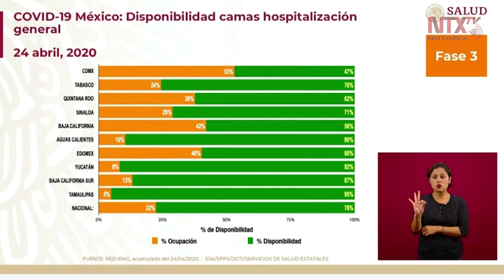México tiene 11 mil 634 camas disponibles para casos de COVID19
De acuerdo a la RED IRAG, México tiene 11 mil 634 camas COVID19 disponibles, y un 22% de camas ocupadas, informó Hugo López-Gatell, subsecretario de Salud, .